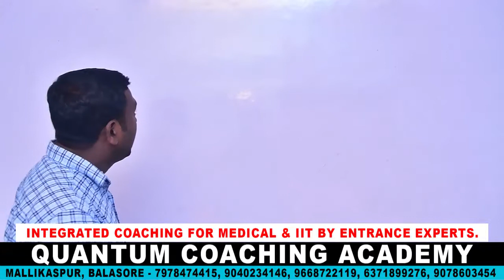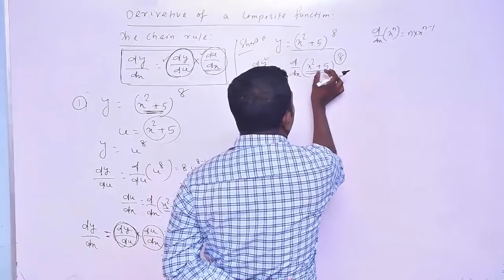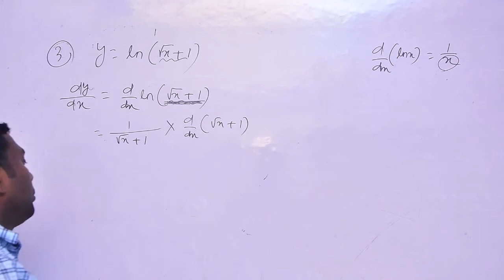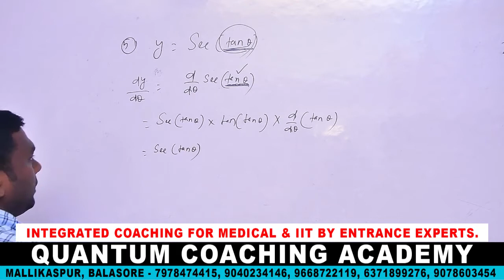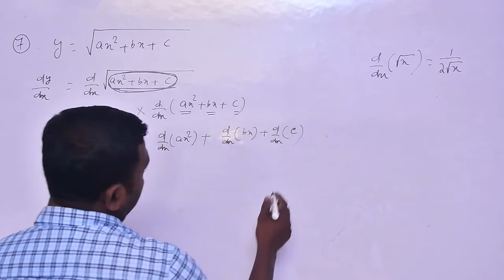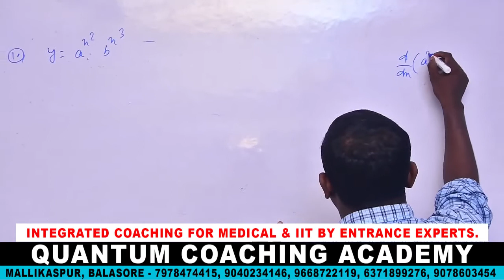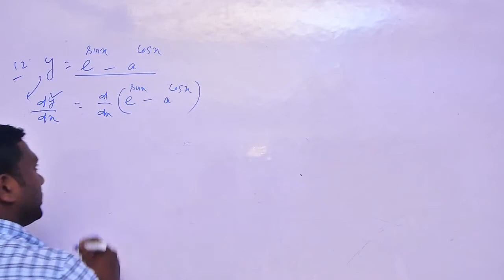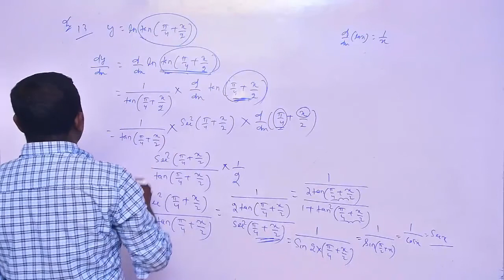MATH DERIVATIVE LECTURE 2